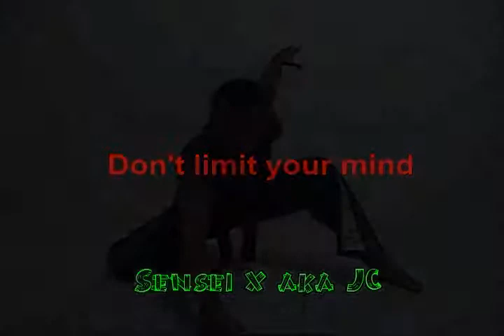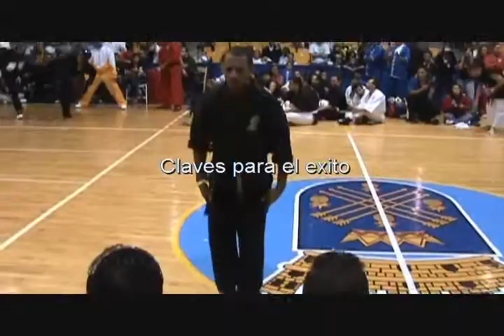Josua Cruz Falú Pointfighting y XMA 2009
no limites tu mente